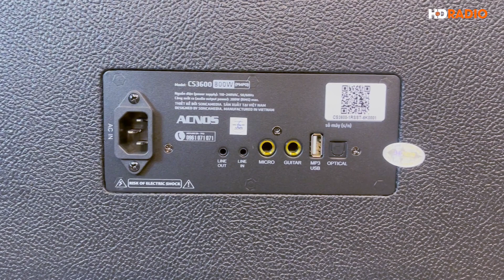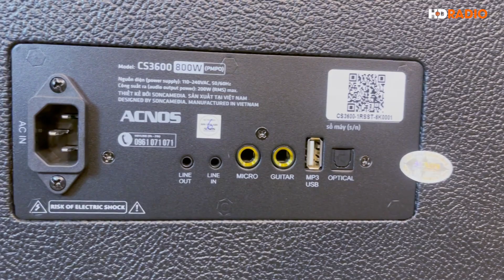Loa Di Động Xách Tay Acnos CS3600, Bass 25cm, Công Suất 200W Mẫu Mới 2023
Loa Acnos CS3600 là mẫu loa kéo di động karaoke tiên tiến, ra mắt vào cuối năm 2023, với công nghệ và tính năng mới nhất từ hãng Acnos.

✔️ Loại thùng: Thùng gỗ bọc da - quai xách
✔️ Cấu tạo: 1 loa Bass 25cm + 2 loa Mid 10cm + 2 loa Tweeter
✔️ Điện áp sử dụng: 110~240VAC, 50/60Hz
✔️ Pin sạc Li-ion: 12.8V-6Ah (76.8Wh) (tương thích hầu hết quy định ký gửi hành lý của các hãng hàng không)
✔️ Công suất RMS: 200W (max)
✔️ Bluetooth: 5.0
✔️ Cổng kết nối: MP3 USB, OPTICAL, MICRO, GUITAR, LINE IN, LINE OUT
✔️ Kích thước (RxCxS): 495 x 330 x 255 mm (chân đế: +10mm chiều Cao)